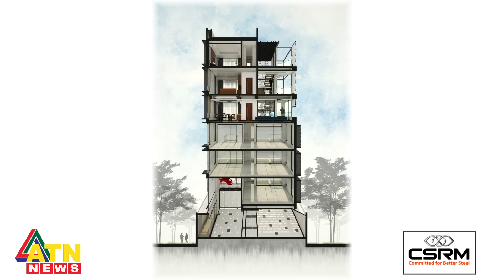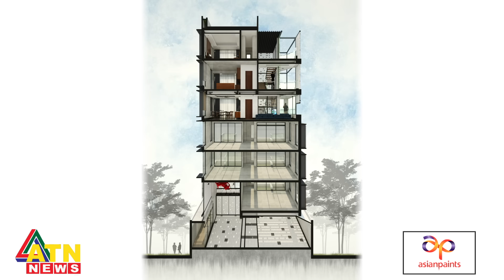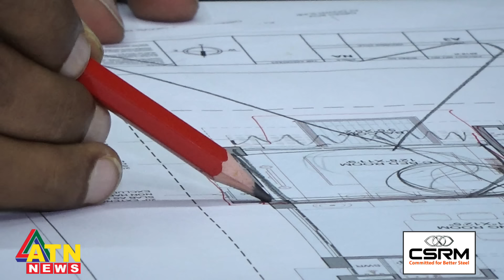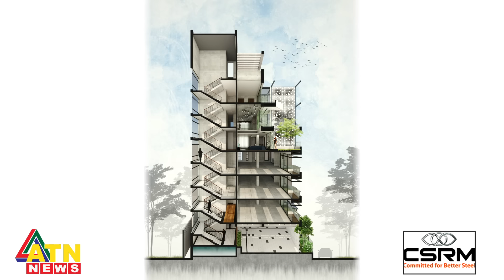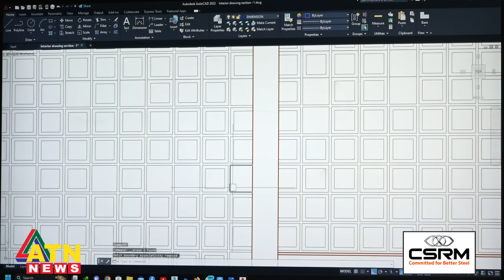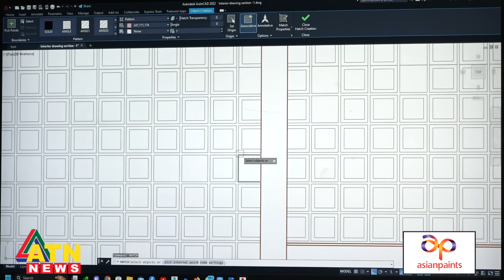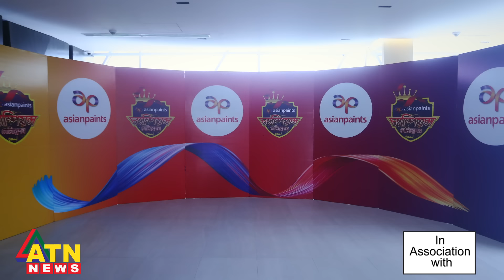মাত্র ৩ কাঠা জমিতে স্বপ্নের বাড়ি | Nirman Roshayon | নির্মাণ রসায়ন | পর্ব ১৪ | June 24, 2023